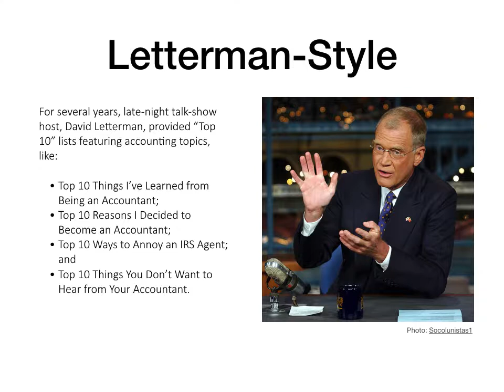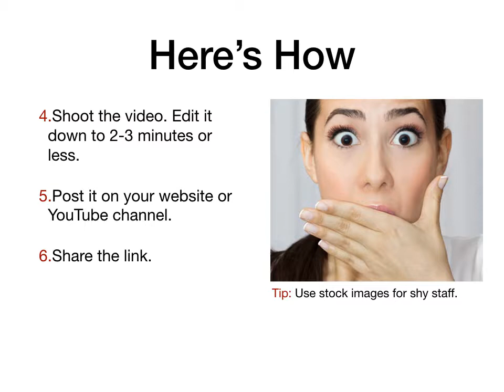Top 10 Letterman like video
For several years, late-night talk-show host, David Letterman, provided “Top 10” lists featuring accounting topics, like:

• Top 10 Things I’ve Learned from Being an Accountant;
• Top 10 Reasons I Decided to Become an Accountant;
• Top 10 Ways to Annoy an IRS Agent; and
• Top 10 Things You Don’t Want to Hear from Your Accountant.
• They made us laugh. They made us shake our heads in agreement. And, in some cases, they hit really close to home.

As tax season winds down, consider making your own “Top 10” video and sharing it on your social media channel and in emails to clients; then, adding a link in staff’s email signatures.

Here’s How
• Ask staff for some “Top 10” topic ideas.
• Choose the one that comes up the most, or narrow the topic to one or two and poll them to pick a choice.
• Ask several people in the office to participate in a Facebook Live or video recording to announce the Top 10.
• Edit the video to 2-3 minutes.
• Post the video on your website or YouTube channel.
• Share links to the video.

Tip: If staff doesn’t want to be seen in the video, but does want to be involved, consider using stock images, quotes, and a presentation tool that can save the file as a video.

Now that you have the idea, what would your “Top 10” list be?